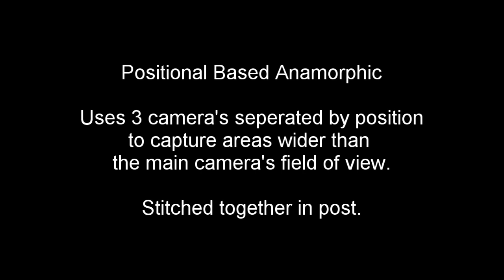Anamorphic Test SFM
So i think i finally did it. Many years of just wondering how i could actually pull off a legitimate Anamorphic format that's practical, i stumbled upon a technique coined by Wazz, and with it iwas finally able to create Anamorphic lense type in SFM.

For those not familiar An Anamorphic lense captures more footage in the horizontal plane by distorting light as it enters the camera's lense. This essentially squashes the image which is then de-squashed in post to fit a wide screen format. The thing about Anamorphic lenses is that you can capture nearly twice the amount of visual information in the horizontal plane without having to increase the Field of View of your camera, which in the case of SFM severely distorts the subjects in the foreground.

The process still needs work in order to get concrete and repeatable action, but for the time being i'm hopeful and satisfied with the results of this test.

To do this it's very simple. Create three camera's. One camera will be your main and center camera. Set it's rotational parameters to 0. Create two other cameras, one will be rotated 5 degrees to the left of the center camera, and the other rotated 5 degrees right of the center camera.

Now treat these three cameras as a single camera. Move them around to your subject and get your shot. Render out all three shots, preferably in a high resolution (1920x1080 will yield lossless resolution at 1280x720) and stitch the shots together in a post production program, my connecting your left shot and right shot to your center shot. Align them so that the elements in your shot line up together as close as possible.